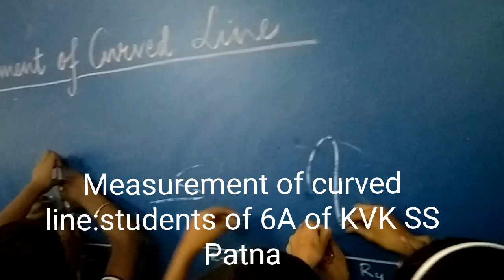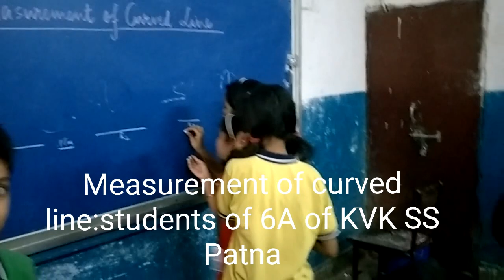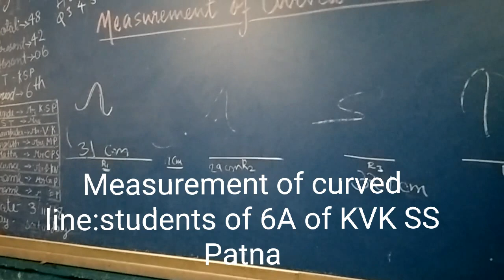Motion and measurement of distance : class 6,2018-19